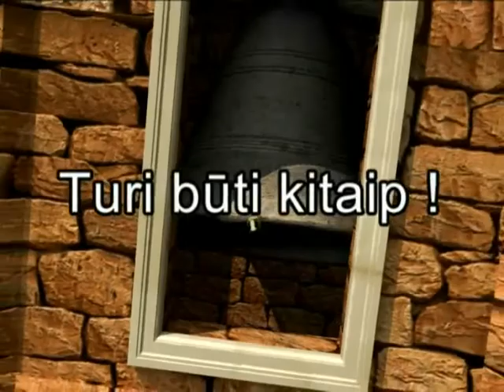Kazimiera Prunskienė: Ar ryšių plėtojimas Rusijoje naudingas Lietuvai?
Prof. dr. Kazimiera Prunskienė laidoje "Turi būti kitaip": Ar ryšių plėtojimas Rusijoje naudingas Lietuvai?